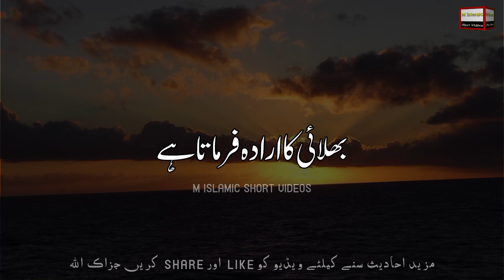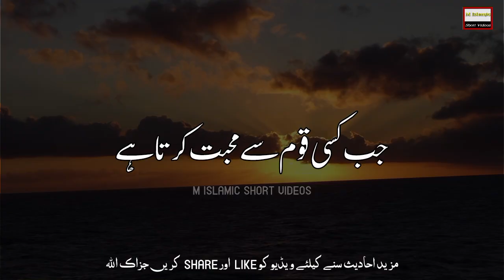Hadees Sharif | Pyare Nabi ﷺ Ne Farmaya | Hadees Mubarak | Hadees e Paak | Hadees Shareef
Hadees Nabavi ﷺ
Hadith
Daily Hadees
Hadees nabvi
Hadees nabvi in urdu
Hadees nabvi in urdu sahih bukhari
Hadees nabi pak
Hadees nabi kareem
Hadees nabvi in urdu status
Hadith Nabi ﷺ
Hadith E Pak
Daily Hadith
Hadith
Tarmizi Sharif

Walcome to M Islamic Short Videos

Is Channel Par Aap Sub Ko Milengay Hadees_E_Nabi ﷺ ,  Fazail_E_Amal, Islamic Waqiyat, Wazaif Our Islamic Information
So. !!